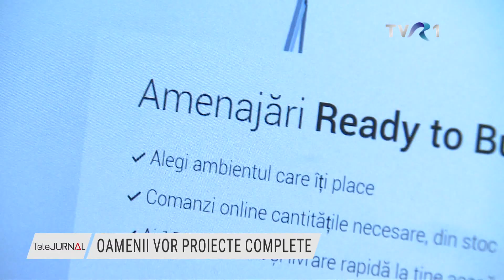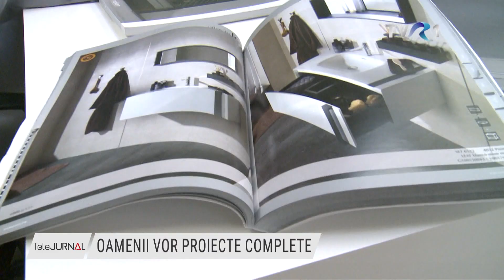Despre Ready to Buy, cu Albertina Ionescu și arh. int. Oana Deacu - un concept Delta Studio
Colega noastră și arhitecta de interior Oana Deacu a vorbit la @TVRcanaluloficial despre conceptul Ready to Buy și despre tendințele actuale în designul de interior. Check it out!